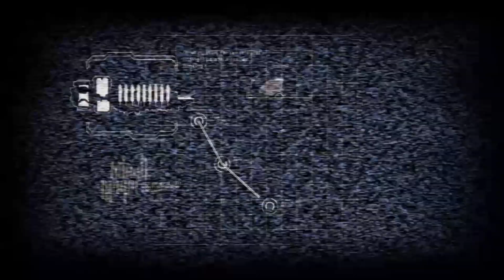CTZ Play Castlevania Chronicles (Part 01) Whip It Good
Scary games-tober begins!

Alex writes for a website called LuckyMint.com as well!

We do not own any of the material in this video and would like to thank the team behind Castlevania Chronicles in bringing an "HD" version of the original classic from the NES!